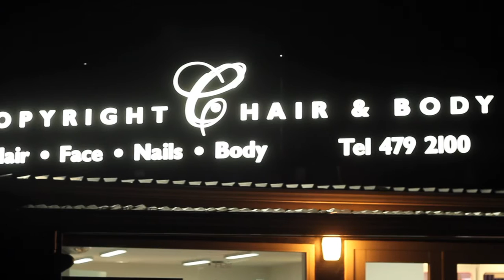Copyright Hair and Body Auckland EzyPeezy Coupons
Our Mission
We are committed to providing our clients, exceptional standards of hairdressing, beauty services and quality products to attain and maintain extraordinarily beautiful hair, skin and nails.
The team of highly skilled professionals are waiting to transform you and pamper You. Enjoy inspirational yet functional hairstyling and beauty services at Copyright Hair & Body that will reflect your individuality and your beauty.